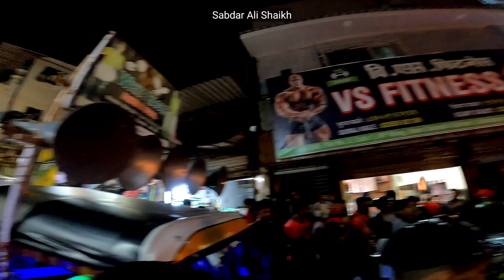Mahim Dargha URS - Mahim Ka Sandal December 2021 from Mumbai - Makhdoom Shah Baba URS Mubarak